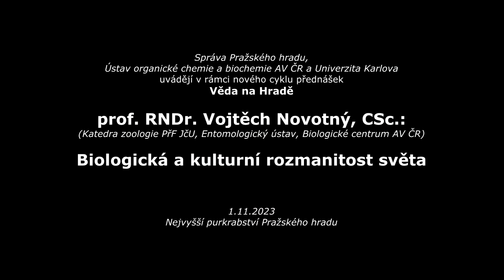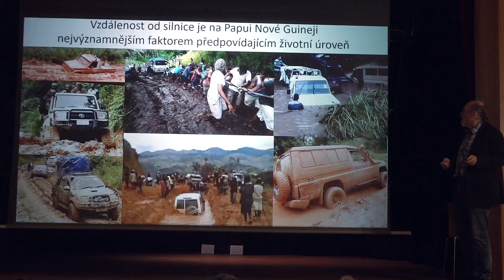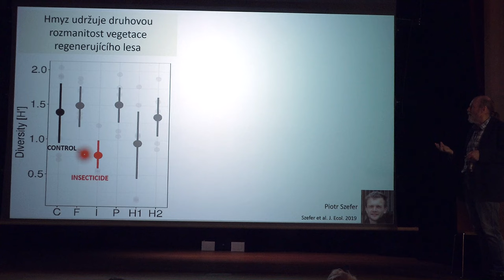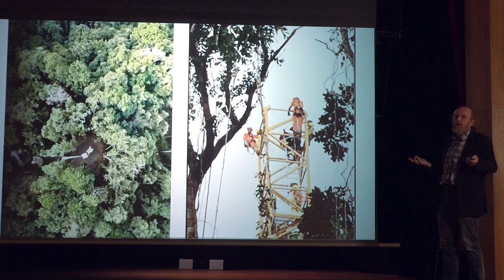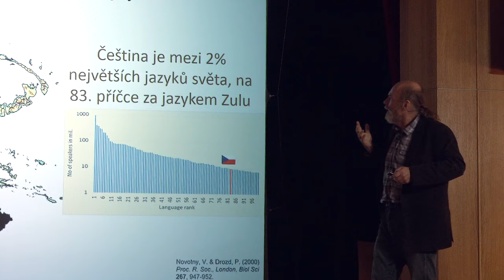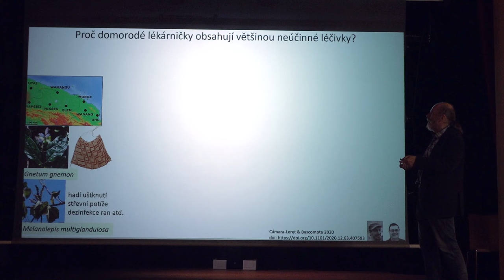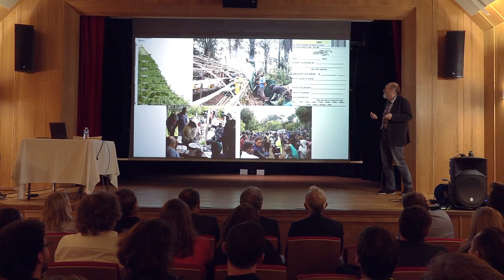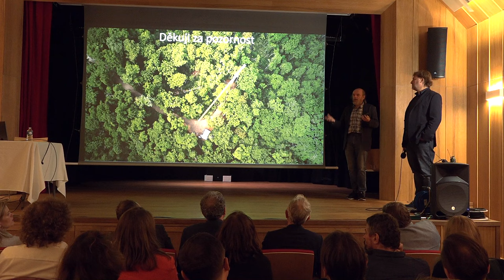Věda na Hradě - Vojtěch Novotný: Biologická a kulturní rozmanitost světa (SPH, AV ČR, UK 1.11.2023)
Správa Pražského hradu ve spolupráci s AV ČR a Univerzitou Karlovou uvádí nový cyklus vědecko-popularizačních přednášek Věda na Hradě a ta první z nich proběhla 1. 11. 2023 na Nejvyšším purkrabství na téma:
Biologická a kulturní rozmanitost světa.
Proč je náš svět tak rozmanitý? Je biologická rozmanitost nutná pro funkci ekosystému, nebo jde jen o vedlejší produkt evoluce? Je ochrana biodiverzity dobrou investicí našeho času a zdrojů? Souvisí kulturní rozmanitost s biologickou? Proč je na světě 7000 jazyků a má smysl je udržovat při životě? A jak přispívá Česko k rozmanitosti světa a k jejímu studiu a ochraně? Na tyto i další otázky budeme hledat odpovědi.

Přednáší:
prof. RNDr. Vojtěch Novotný, CSc., přední český biolog a entomolog, který se zabývá především ekologií tropického hmyzu. Řídí terénní výzkumnou stanici na Papui Nové Guineji.

(Zdroj anotace: Hrad.cz)